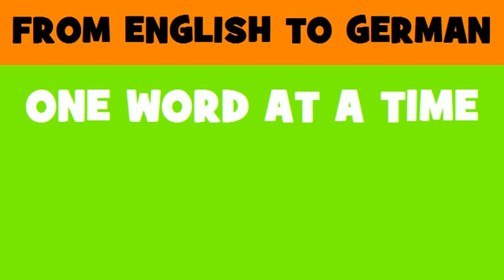DEUTSCH ENGLISCH = ausländischer Staatsangehöriger